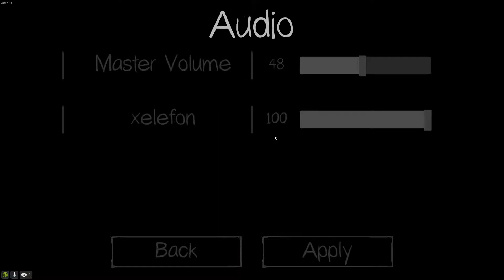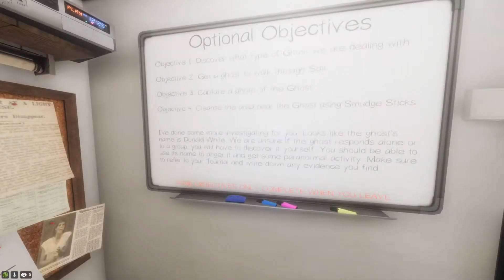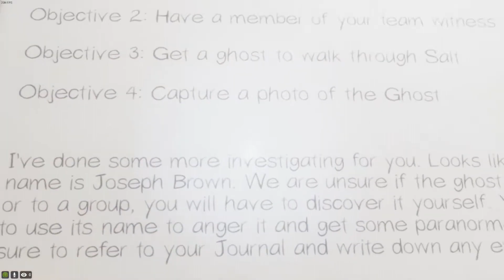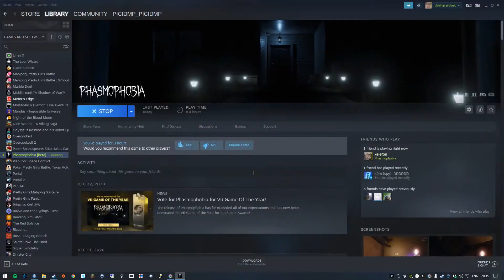Phasmophobia W⧸xelofan,picidmp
Csatornáink